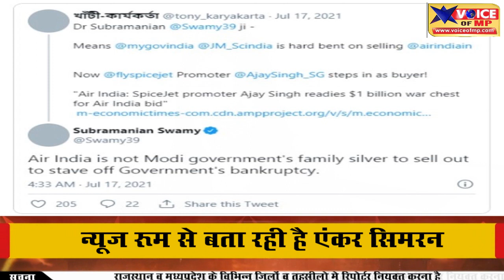ने मोदी सरकार पर साधा निशाना, कहा "उनकी जागीर नहीं जिसे......! , जाने खबर